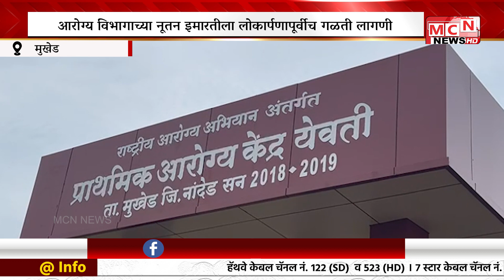MCN NEWS | आरोग्य विभागाच्या नूतन इमारतीला लोकार्पणापूर्वीच गळती लागणी